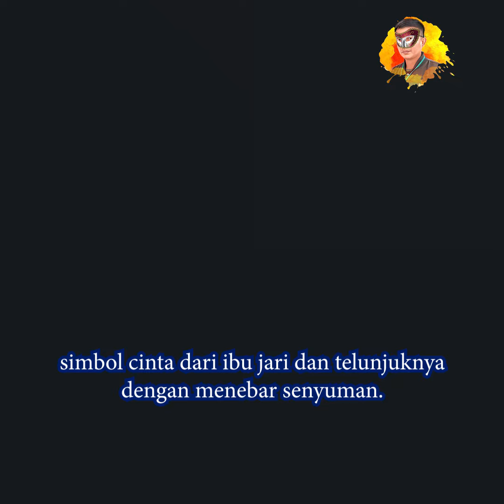Beda Penampilan Sandra Dewi Saat Diperiksa, Dulu Ceria Kini Tertunduk Lesu.